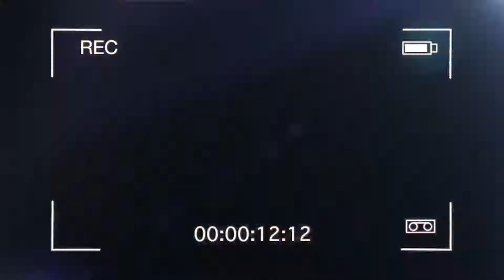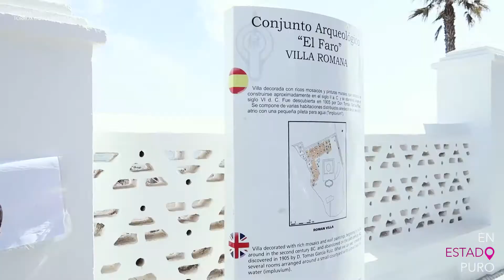3x05 || TORROX Y ALGARROBO COSTA EN ESTADO PURO || 03.07.2018